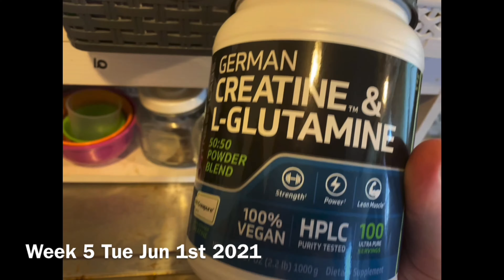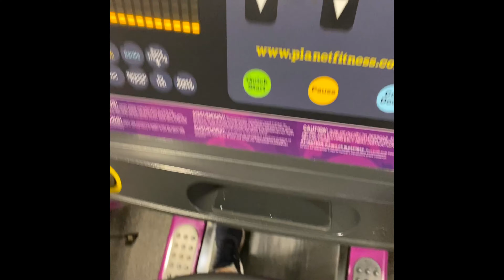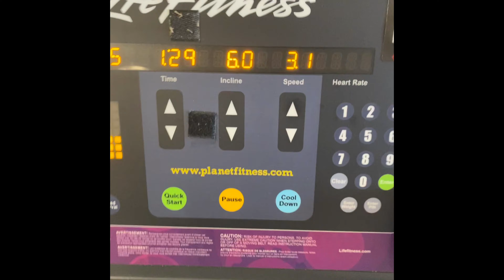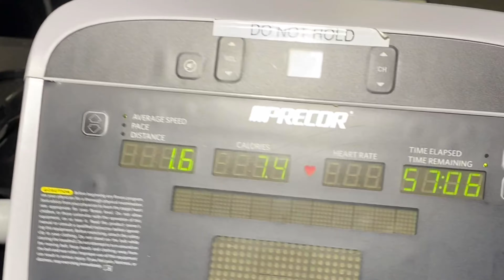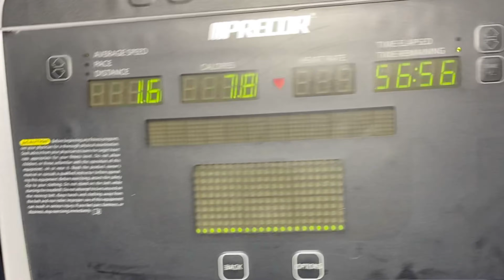My full week 5 of my weight loss journey.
Working hard on losing 100 pounds before my birthday. Oct 4th 2021